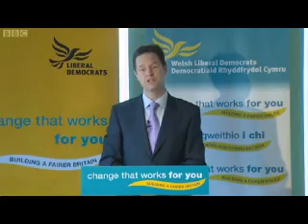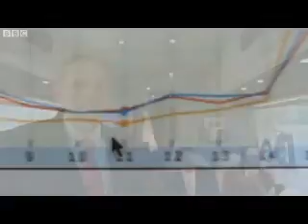BBC News at Six: Libdems Changing the Political Landscape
It's quite clear that nothing about this election is clear. And that is a major change. It's not often that you have 7 minutes of the main bbc tv station talking about the Libdems so whatever the opinion polls are showing now, the change in coverage of the libdems, representing a serious challange to the status quo must in itself help the libdems. So often sidelines, this left wing on tax, right wing on individual freedoms, left wing on defence; party is now generating significant interest.

I was attracted to them because of their strong stance on energy policy, their tolerant inclusive politics and their defence of civil liberties.